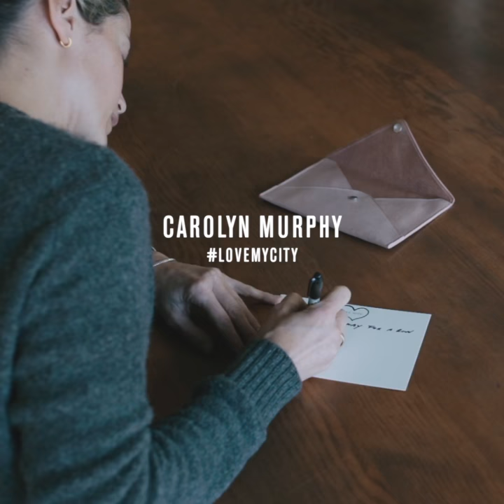Shinola | LoveMyCity | Why Carolyn Murphy Loves New York City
Supermodel Carolyn Murphy tells us all the things she loves about NYC. Do you love your city? Tell us about it with LoveMyCity